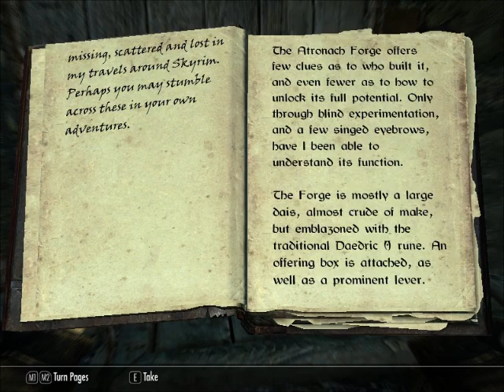Naked Mage Episode 14 - Under Winterhold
Welcome to the next episode off the Naked Mage plays Skyrim.  In this chapter, we return some books to the college of Winterhold, learn more about the mages questline and then head back to Whiterun to sell goods and improve Breezehome.